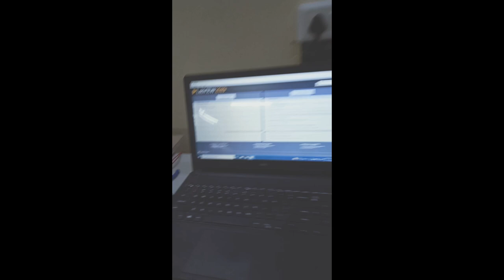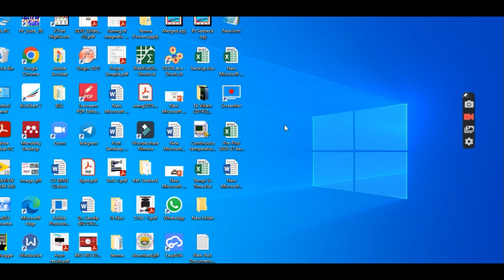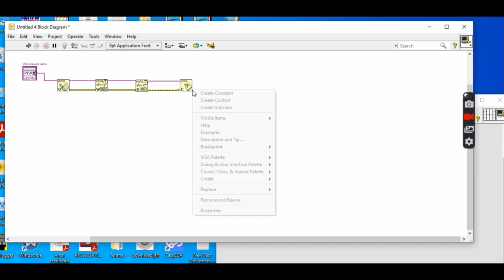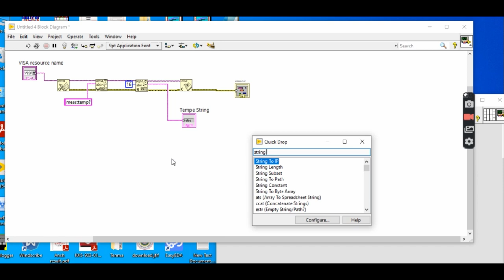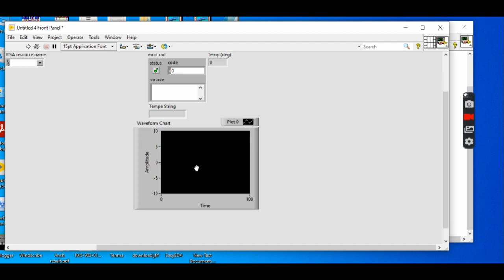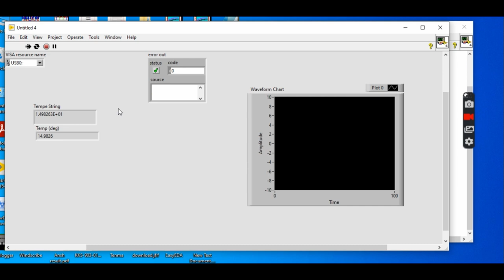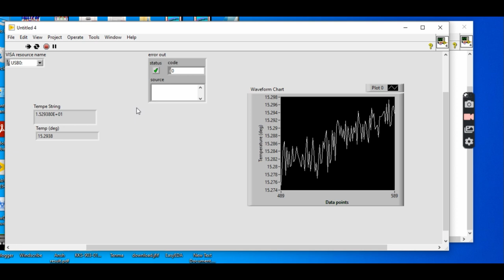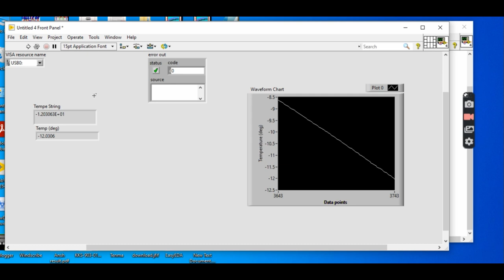Instrument Control Using LabVIEW Program (Continuous Measurement of temperature) Keithley DMM6500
In this video, I have tried to explain some of the basic concepts of Instrument control using LabVIEW programming. I have done continuous measurements of temperature using Keithley DMM6500 using a K-type thermocouple.